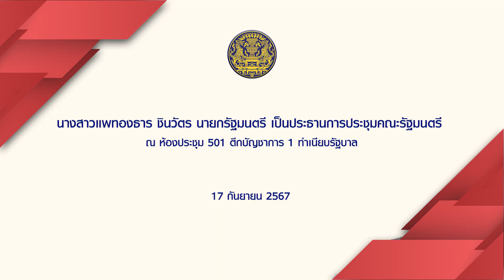นางสาวแพทองธาร ชินวัตร นายกรัฐมนตรี เป็นประธานการประชุมคณะรัฐมนตรี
นางสาวแพทองธาร ชินวัตร นายกรัฐมนตรี เป็นประธานการประชุมคณะรัฐมนตรี ณ ห้องประชุม 501 ตึกบัญชาการ 1 ทำเนียบรัฐบาล วันที่ 17 กันยายน 2567